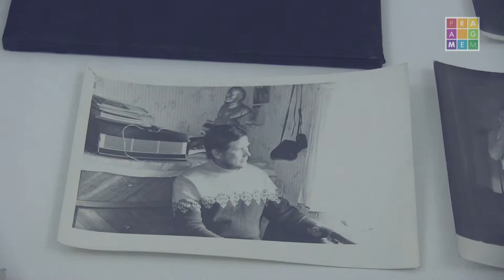Александра Скочиленко (круглый стол "Быть вместе: пластика общих чувств")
Александра Скочиленко на круглом столе фотовыставки "Быть вместе".